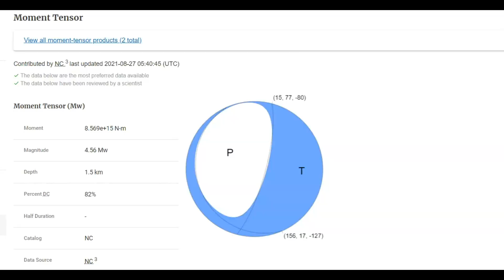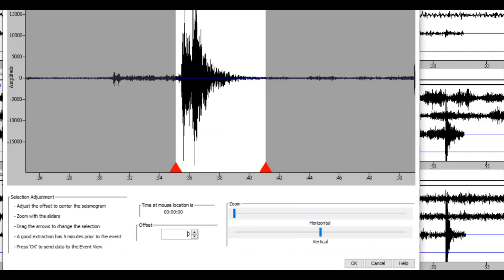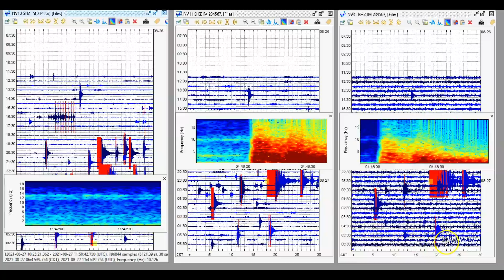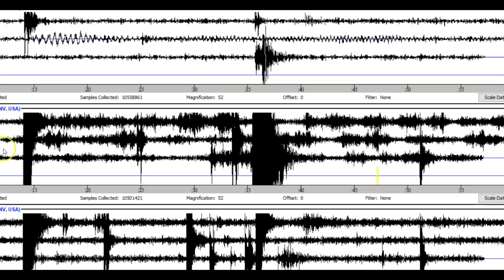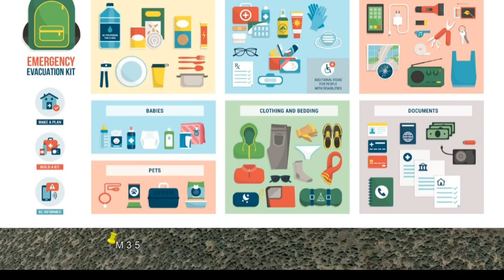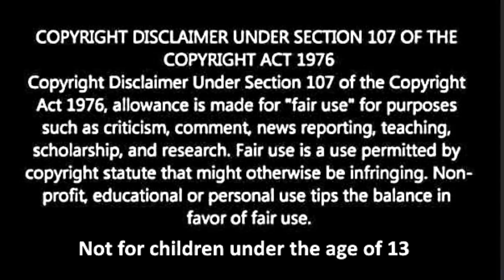Earthquake Swarm Magnitude 4.6 Smith Valley, NV, Walker Lane Fault Zone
The Walker Lane Fault Zone extends all the way from Southern California to the Mendocino Triple Junction. It releases about 25% of the stress built by the movement of the North American plate.